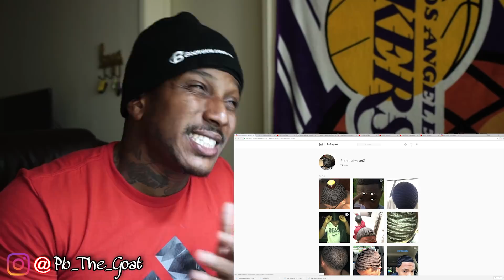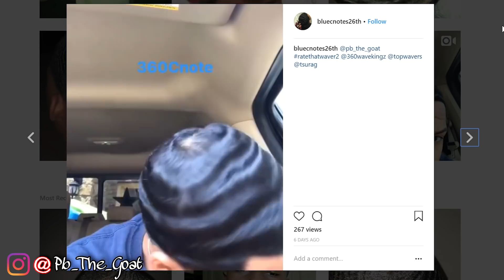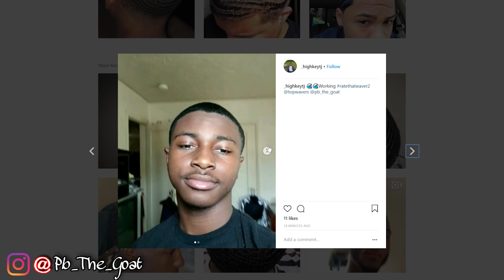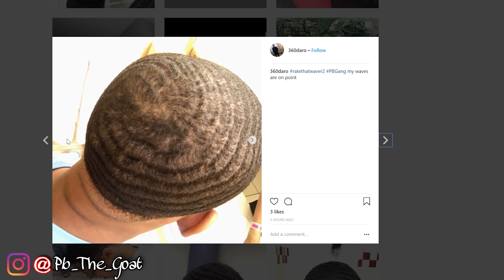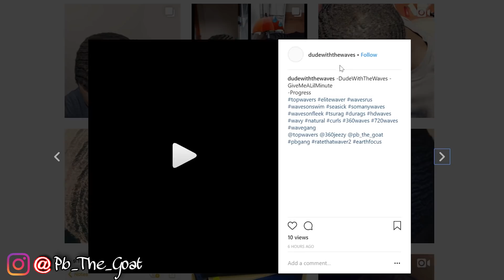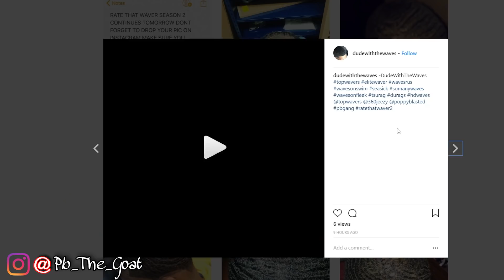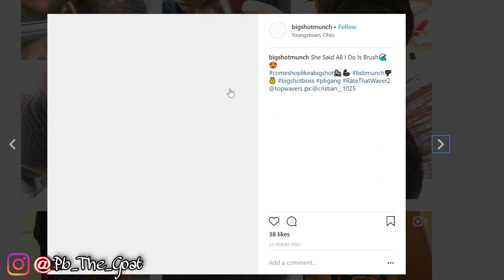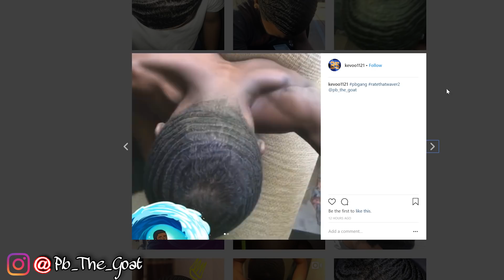THESE ELITE WAVERS GOT RATED A SOLID 10! (EVERY WAVER MUST WATCH)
ALL YOU NEED IS A MED OR SOFT BRUSH, A THICK POMADE AND A DURAG SILKY IS THE BEST!

360 WAVE PROCESS BLUE MED CURVE BRUSH!

FIND A BEAUTY SUPPLY LOCATION NEAR YOU TO PURCHASE THE RED BY KISS DURAGS!

THE PRODUCTS YOU NEED TO HELP CHANGE YOUR HAIR TEXTURE!

-SILKY DURAG
-A SOFT HAIR BRUSH
-ONE A DAY MULTI DAILY VITAMIN
-BIOTIN HAIR SKIN & NAIL VITAMIN
HOW TO GET 360 WAVE FOR STRAIGHT HAIR, FINE & CAUCASIAN HAIR TEXTURE VID BELOW!

All Royal Products are Handmade Individually with nothing but
100% ORGANIC TOP SELF BUTTERS & OILS!

► ROYAL THICKENING BUTTER
► ROYAL BUTTER
► ROYAL AVOCADO BUTTER
► ROYAL DOUBLE BUTTER
► ROYAL KINGDOM POMADE
► ROYAL EMERALD OIL
► ROYAL THICKENING OIL

Follow The Pb Family!
ALL MUSIC IN THIS VIDEO IS BY SJ EMAIL HIM FOR BEATS!

WAVY WORDS